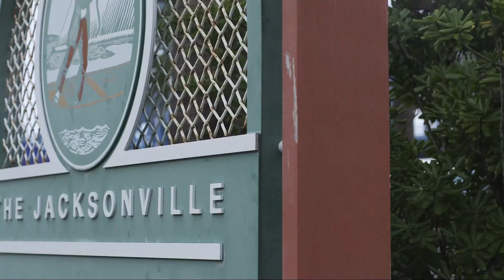OCEARCH: Expedition Jacksonville | Day 1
Watch as the ship departs, the science team readies their supplies for the first tag and release of a southern Great White shark while the production crew battles choppy weather, and deckhand Brandon Eyre does his best to capture as many moments of Expedition Jacksonville as he can. Share this adventure with your friends!